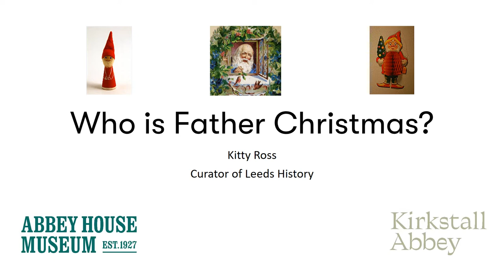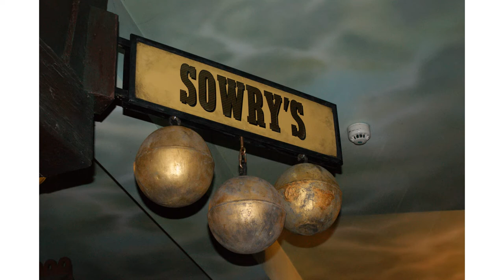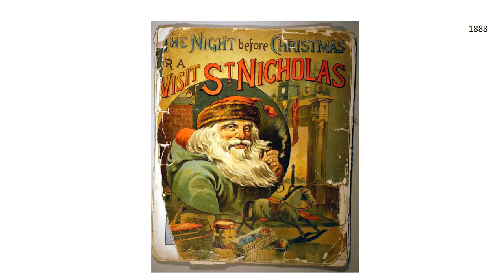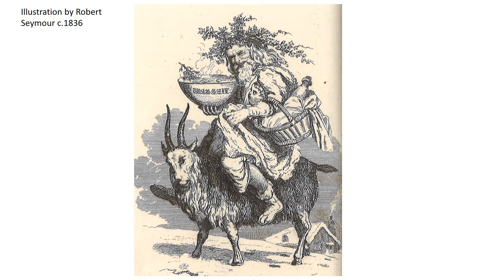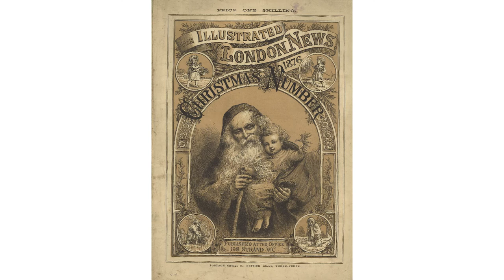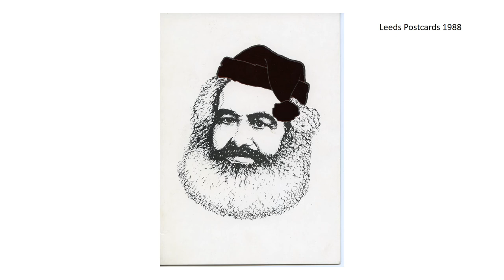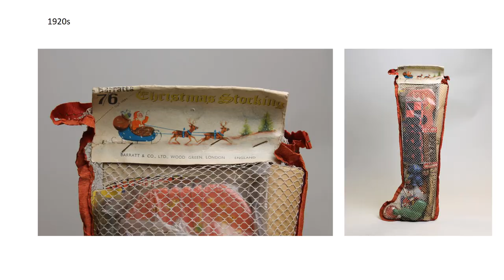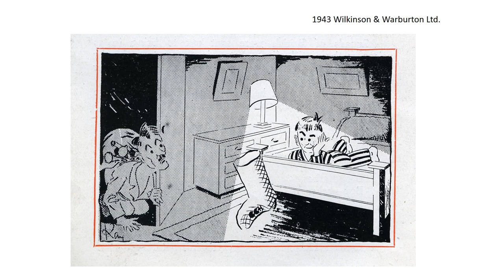1152 Club talk - Who is Father Christmas?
In this seasonal talk Kitty Ross, Curator of Leeds History, explores the Leeds museum collections to try and get a handle on who exactly is Father Christmas, and is he really the same person as Santa Claus?  He proves to be a character who can be difficult to pin down and who constantly changes to suit the times.